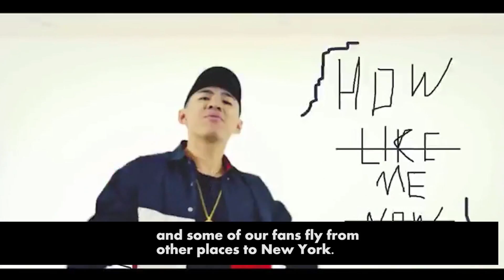The Rising Chinese Rap Star PG One Performed at Modern Sky Festival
Hip Hop, known as “Xi Ha” in Chinese,  is becoming increasingly popular among Chinese youth who have been introduced to it, and it draws fairly large crowds to different festivals and venues. This summer, Rap has became a nationwide popular topic in China due to one of the most popular rap reality show titled “The Rap of China”. After a three month competition, the champion finally goes to a young rap talent who is known as PG One. And this coming Saturday, PG One, with his crew named HHH, performed in the modern sky festival as it returns to its fourth year in NYC. We talked to PG One, to see his experience of becoming one of the rising Rap star in a sudden moment.